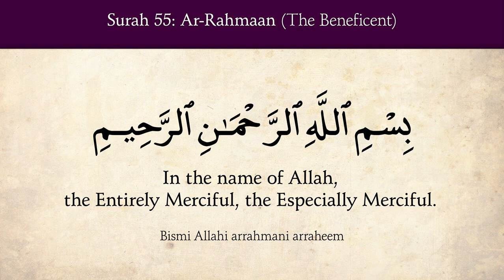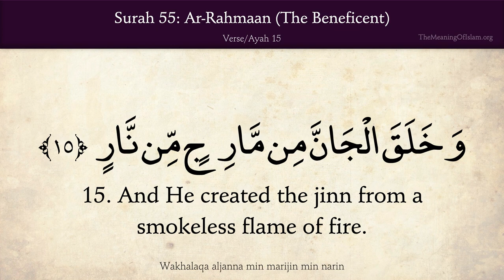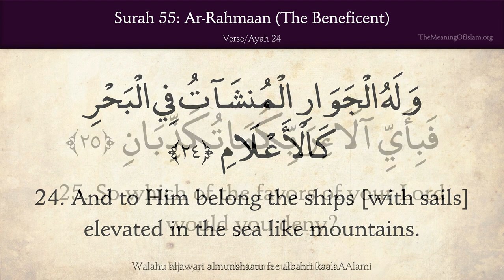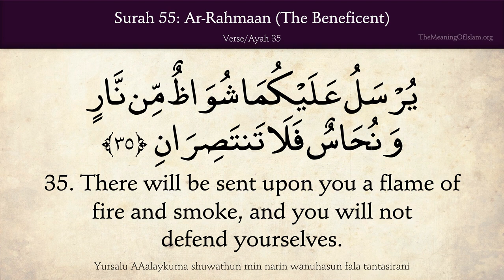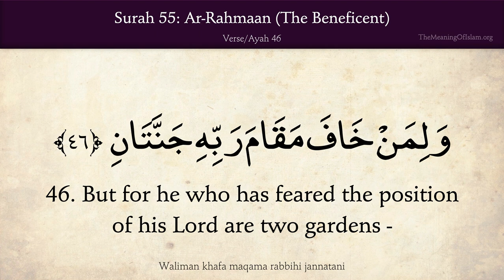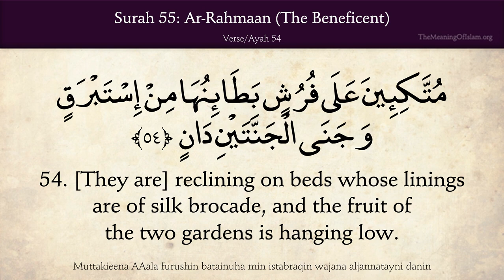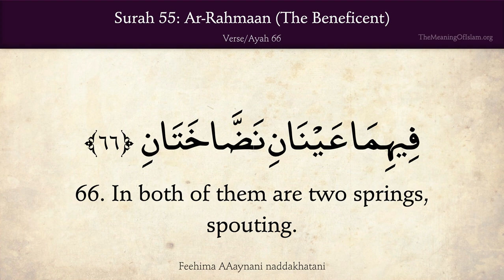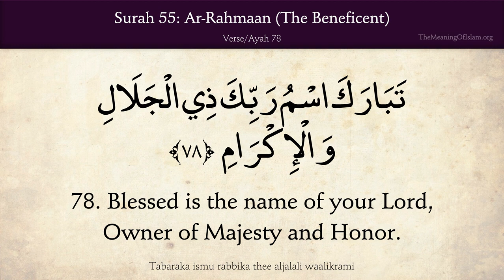Quran 55. Ar-Rahman (The Beneficent): Arabic and English translation HD 4K